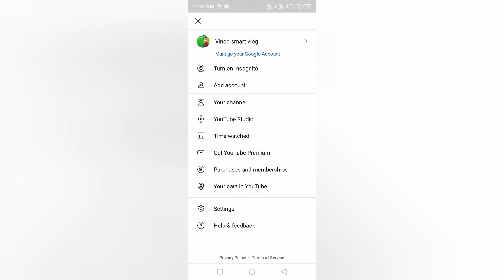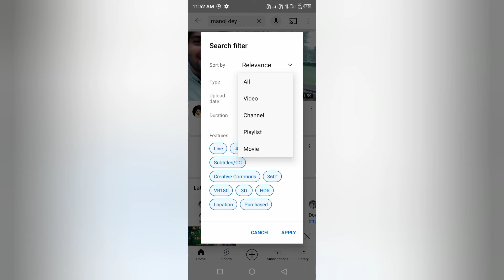YouTube channel charch में केसे लाए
apne youtube channel ko famous kaise kare

YouTube per kaise video upload Karen
YouTube per first video upload kaise karen
YouTube per famous kaise ho
YouTube per apna channel search mein sab ka topper kaisa laga
YouTube per channel ko search mein kaise laen
thumbnail kaise banaen
video ko viral kaise karen
YouTube se ernigh
YouTube save money earning kaise karen
channel ko sabse top per kaise laen
thumbnail banana sikhe
video viral karna sikhen